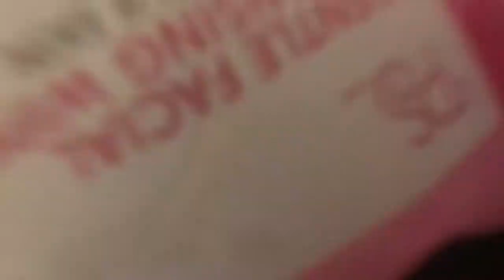Dicedchoco - Bridesmaids Makeover ft NJM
Bridesmaids Makeover Soft Pink Glam

Watch me makeover these beautiful bridesmaids as I go for soft glam with shades of pink to compliment the theme for my dear friend Pamela’s wedding.

Make up IG - Njmstouch
Personal IG - Nat_jm

Make up IG -dicedchocomua
Personal IG - dicedchoco